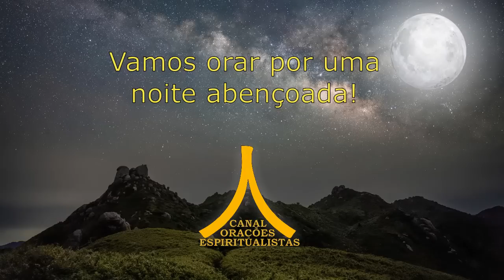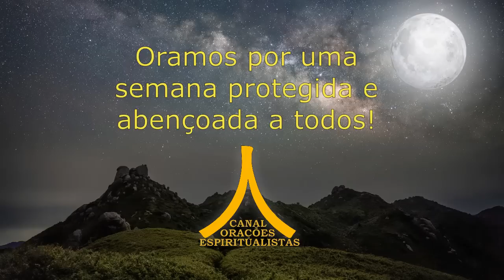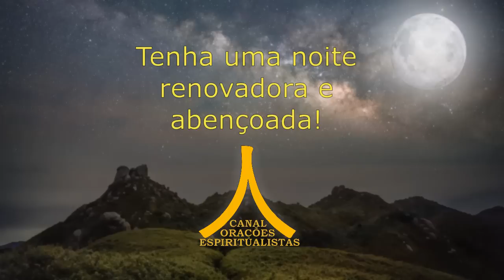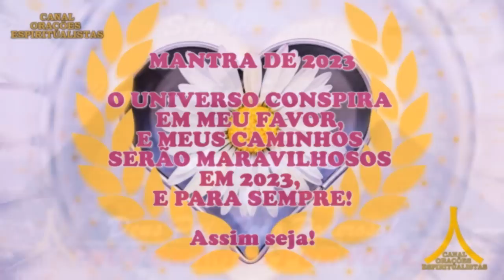Oração da Noite! Proteção com Ave Maria e Pai Nosso!